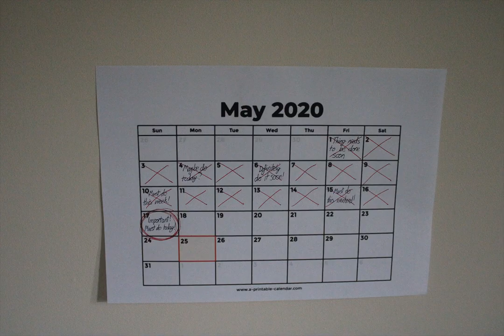Juice Pixilation - Cereal Down 3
I shot three versions of one sequence (replacing the empty cereal bowl), as I was unsure of how it would look in practise - I wanted scene changes to match the chords of the guitar in the music.  Here is the first version, with the cereal bowl being placed on a different kitchen counter, allowing for a scene change.